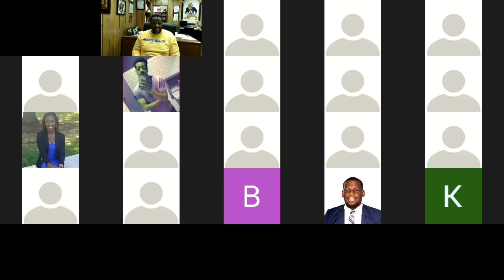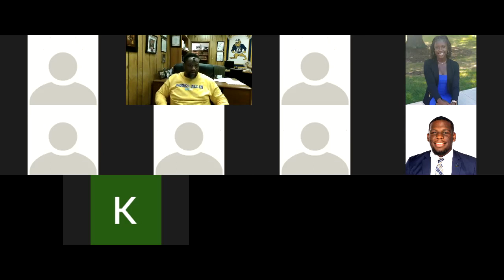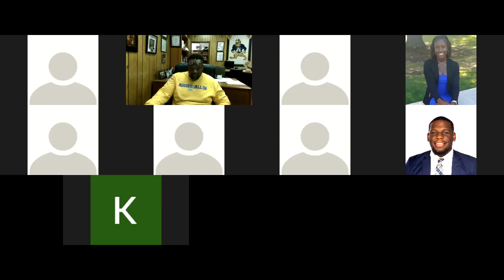CRJS220 Courts and the Judicial Process Zoom 8 10202020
Courts and the Judicial Process- Zoom Discussion 8- Chapter 10 of the Textbook and Upcoming Quiz #2- Recorded 10202020